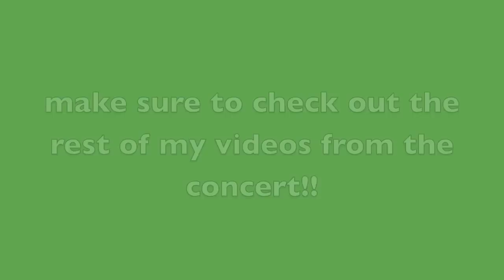Ke$ha "Party at a Rich Dude's House" - Providence, RI 10/26/10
**Select to watch the video in HD!** 92profm presented Ke$ha at Lupos in Providence, Rhode Island on October 26, 2010. This video is of Ke$ha performing her song "Party at a Rich Dude's House". Enjoy!

I have additional videos of Ke$ha, Justin Bieber (from 2 concerts), Iyaz, Sean Kingston, Vita Chambers, and Jessica Jarrell! I'm also working on some lyric videos!